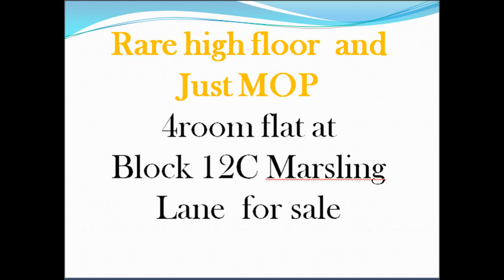Alan Koh - Blk 12c Marsling Lane